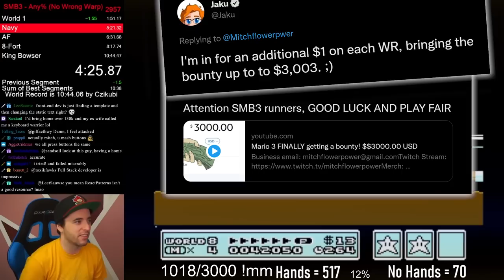Reacting to the New INSANE Mario 3 World Record (Any% No Wrong Warp)